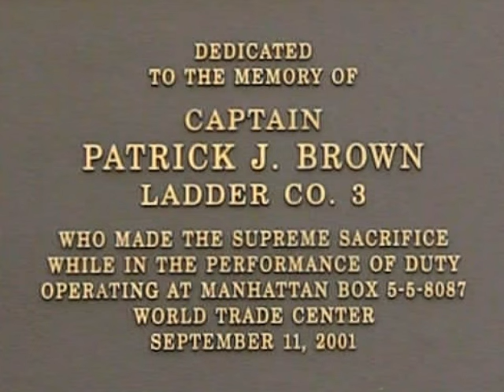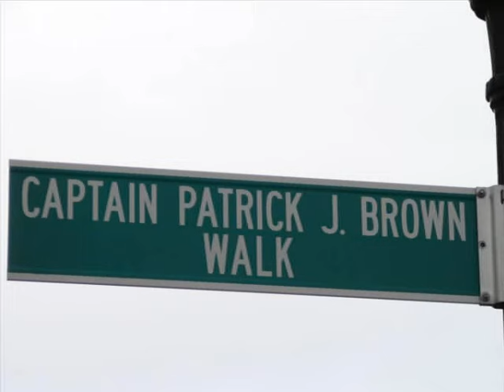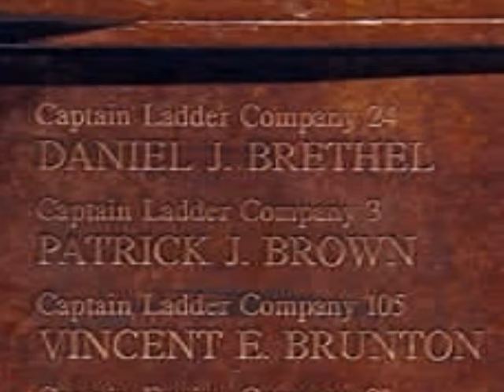Captain Patrick Brown Tribute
In memory of Captain Patrick "Paddy" Brown.

If you want to learn more about Captain Brown, there is a marvelous book called "Miss You, Pat" that is filled with poignant stories about this wonderful man.